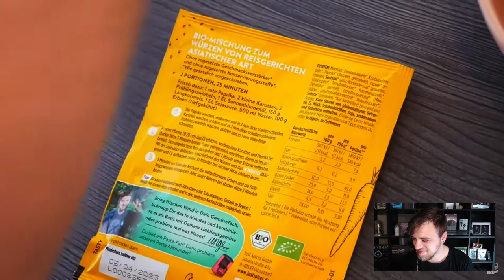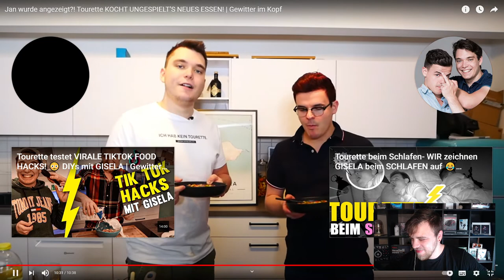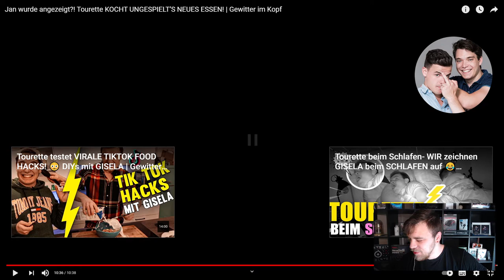Jan wurde angezeigt?! Tourette KOCHT UNGESPIELT‘S NEUES ESSEN! Reaktion | @Gewitter im Kopf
Heute Reagieren wir auf @gewitterimkopf :

Jan wurde angezeigt?! Tourette KOCHT UNGESPIELT‘S NEUES ESSEN!
Jan wurde angezeigt?! Tourette KOCHT UNGESPIELT‘S NEUES ESSEN!  Reaktion